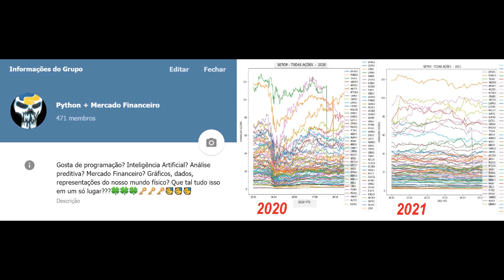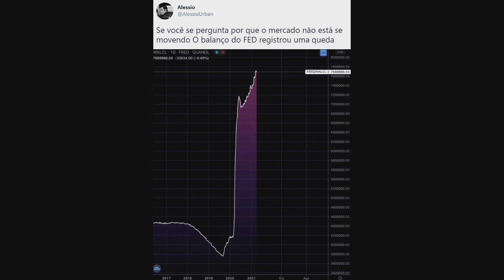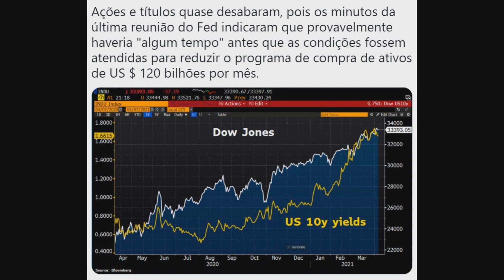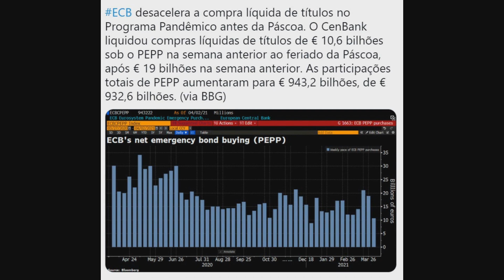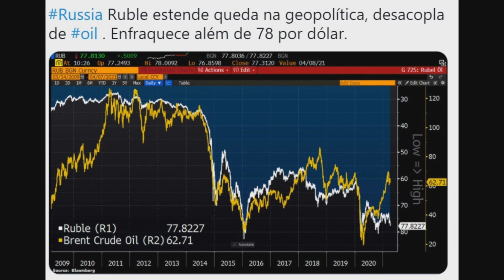CI31 - Bolsa fica no ZERO A ZERO sem dinheiro dos BACENS!!!